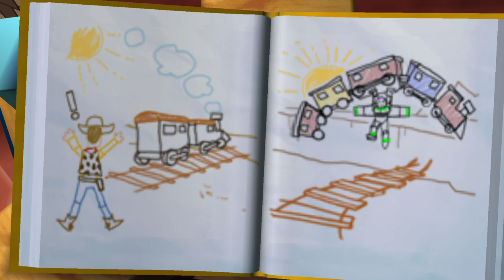Disney Pixar Toy Story 3 - Western Playtime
In this episode I play through the first part of Disney's Toy Story, It appears to have originally been a PSP game, and Ps Vita to boot, so it must have been quite popular.